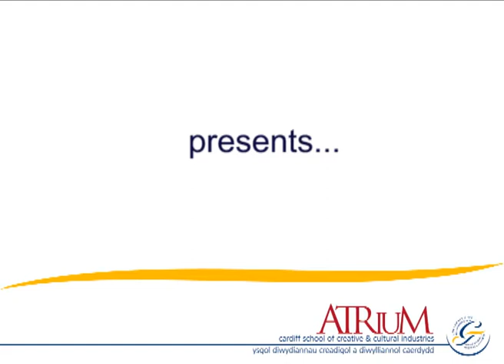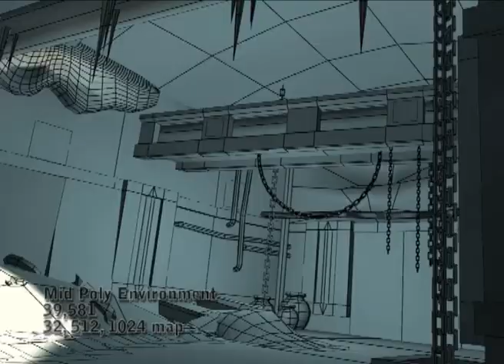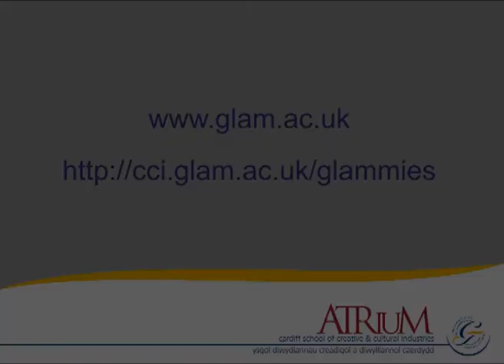2009showreel 09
One of many yearly showreels from our animation students